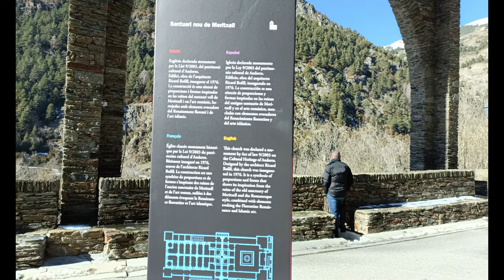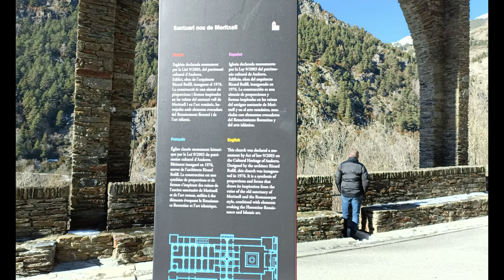Conoce Andorra: Basílica Santuari de Meritxell. Ricardo Bofill - Parte 2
¿Por qué solo los famosos llegan a ser influencers? ¿Por qué el mundo de Youtube es solo para unos pocos?
Acómpañame en esta aventura y rompamos los estereotipos